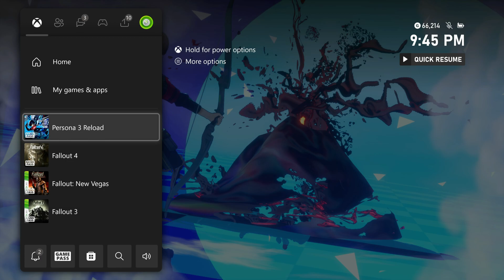Persona 3 Reload - 7/18 Sat Yabbashah | Monad Door | Defeat The Phantom Mage | Nihil Cloth Location